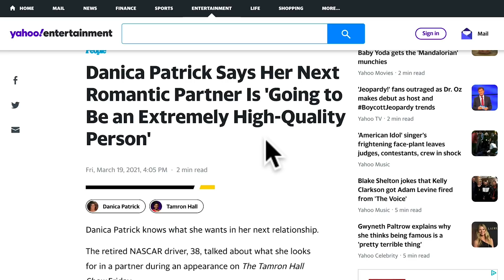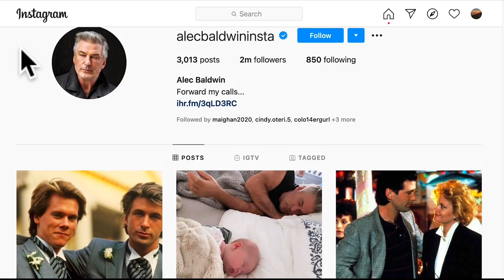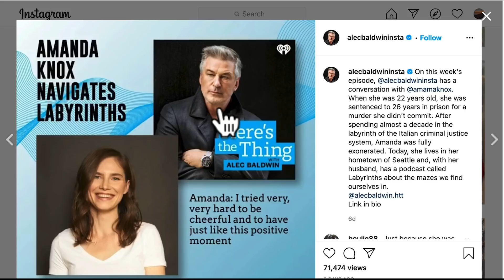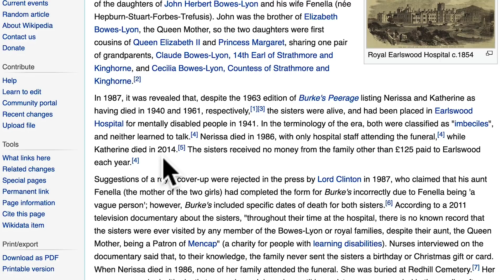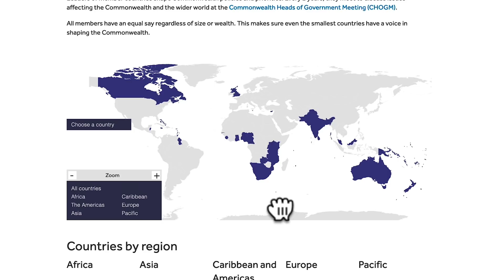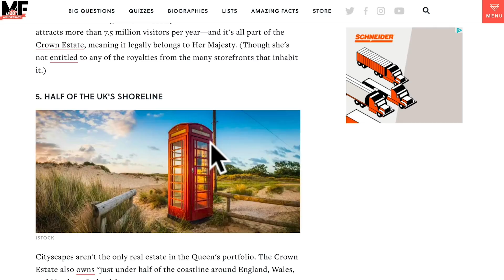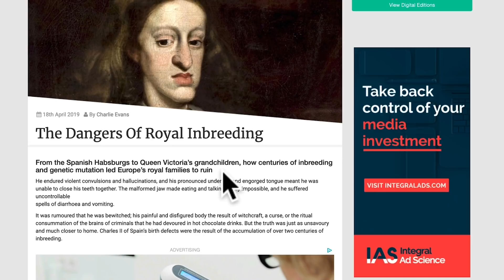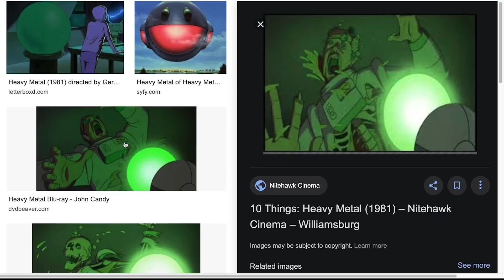Danica Doubles Down Alec has 6 & the Queen owns all UK Dolphins